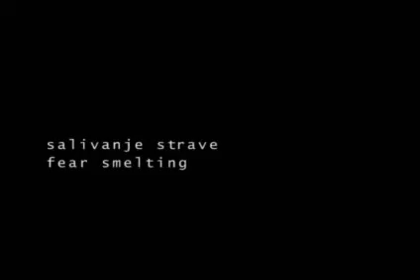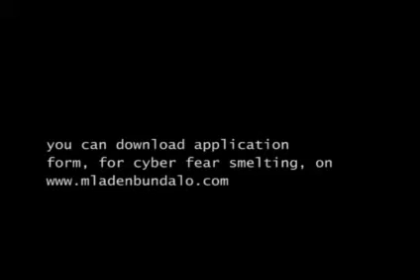Mladen Bundalo, Fear Smelting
Mladen Bundalo
Fear Smelting
2008